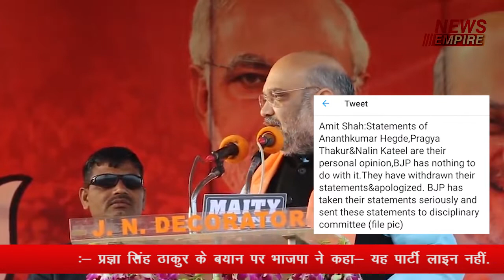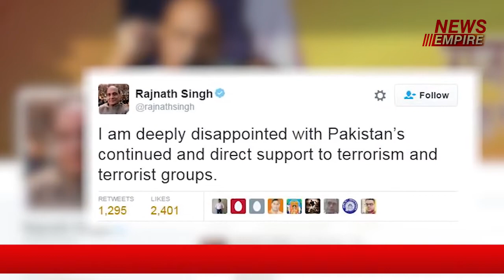News Bulletin | News Empire | Top 10 News